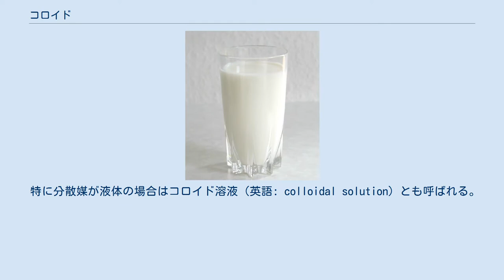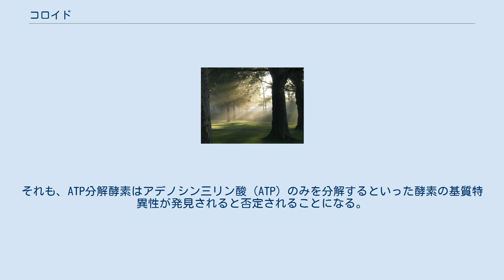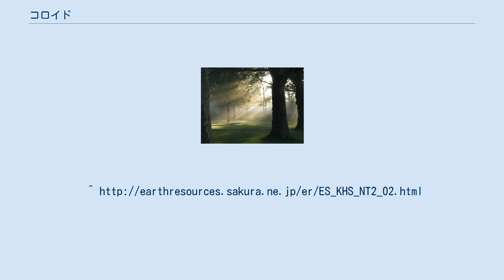コロイド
牛乳 水溶液の中に脂肪が分散したコロイド チンダル現象の一例 気体の中に水滴が分散したコロイドであるもやでもチンダル現象が起こる コロイド（膠質（こうしつ）、英: colloid）またはコロイド分散体（英: colloidal dispersion）は、一方が微小な液滴あるいは微粒子を形成し（分散相）、他方に分散した1組の相から構成された物質状態である。
 コロイドは分散系に一般的な性質を示す。
例えばコロイドはチンダル現象により発色したり光を散乱したりする。
 特に分散媒が液体の場合はコロイド溶液（英語: colloidal solution）とも呼ばれる。
具体的にはフォーム、エマルション、ゲル、サスペンションなどがこれに含まれる。
 このように永続的な2つの相から形成されるコロイドは相コロイド（phase colloid）とも呼ばれ、巨大分子自身が分散相となり、他の相の分散媒（dispersion medium）に永続的に分散している状態の分子コロイド（molecular colloid）と対比して使用される。
一般的な物では、バター、牛乳、クリーム、霧、スモッグ、煙、アスファルト、インク、塗料、糊そして海の泡などがコロイドである。
この分野は1861年にスコットランドの化学者トーマス・グレアムにより創始され、コロイド化学と呼ばれる。
今日では界面化学として発展している。
 一般に、分散質コロイド粒子は、表面張力と同義の、分子間力の総和にあたる粒子間ファンデルワールス力引力を普遍的に有する。
一方、分散質粒子の表面には組成と溶媒の極性差による電位差が存在し、その表面電位と逆符号の対イオンによる拡散電気二重層が形成される。
同種の粒子には同種の対イオン二重層を有するため、粒子が接近すると二重層が重なり合い、イオン拡散に由来するエントロピー効果によって浸透圧斥力が生じ、粒子の凝集が妨げられ分散系は安定化する（デリャーギン・ランダウ・フェルウェー・オーバービーク理論（DLVO理論））。
DLVO理論によると、分散系にイオン性物質を加えた場合、バルク溶媒のイオン濃度が上昇するため相対的に電気二重層のイオン濃度が低下し(バルク溶媒と近くなり)、結果として浸透圧 (斥力) が弱まり、粒子間ファンデルワールス力による凝集力が優位に発現する。
その結果生じる凝集物を凝固物（coagulation）とも呼ぶ。
一般に、コロイド分散系の安定性は温度を上げると増す。
浸透圧の定義より明らかであるが、高温になればイオンや溶媒の分子運動が激しくなり、電気二重層の幅や電位差が増すことで斥力項が増大するためである。
 なお、水を分散媒とする分散コロイドの区分で、電解質の投入により沈殿しやすいものを疎水コロイド、沈殿しにくいものを親水コロイドと呼び分ける場合がある。
親水コロイドの場合、疎水コロイド同様に表面電荷を持つとともに、水和（溶媒和）により多数の水分子が配位しており、その立体斥力によってさらに強く反発し安定化している。
また、親水コロイドの中には疎水コロイドを取り囲んで凝析を防ぐものがあり、この様な状態のコロイドを保護コロイドと呼ぶ。
保護コロイドは、表面にたんぱく質等が吸着し、表面電位が変化し安定化している場合もある。
 1900年代の初期、酵素学が確立する以前には、コロイドが酵素作用の鍵であるとみなされたことがあった。
すなわち、大量の水系のなかに酵素はほんのわずか存在するだけで特性を変えるところが、コロイドと似ているとされたのである。
それも、ATP分解酵素はアデノシン三リン酸（ATP）のみを分解するといった酵素の基質特異性が発見されると否定されることになる。
さらに、生命自身もコロイドが凝集することで細胞組織が生成したと説明することも可能である。
このような生命の起源については生物学や生化学に詳しい。
もちろん今日では（酵素作用）のコロイド説は巨大分子論（たんぱく質説）に取って代わられ、単純な動作のみを持つが、水分子の中を自由に動き回って適合する基質に作用する数多くの種類の巨大分子の集団で、謎めいた要素はなくむしろ色々な機械がそろった工場のように酵素は説明されている。
色々な溶質が存在することに起因して浸透性が変化するという、溶媒である水の特性は他に代用できるものは見出し難い。
 種々の原因で凝析した固体が再び溶液中に分散してコロイドを形成することを解膠といい、媒液中でのコロイド粒子を安定なゾルとするために用いられる薬剤を解膠剤という。
 ^ htt...